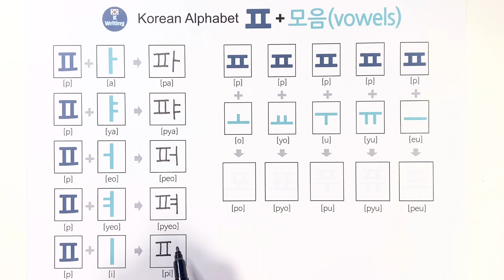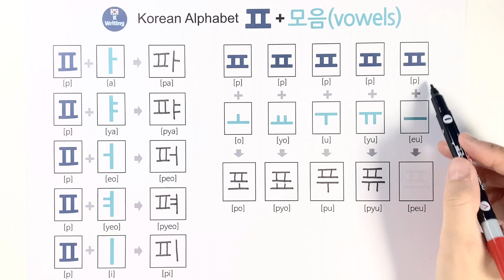Learn Korean alphabet for beginners 'ㅍ'한글결합 배우기